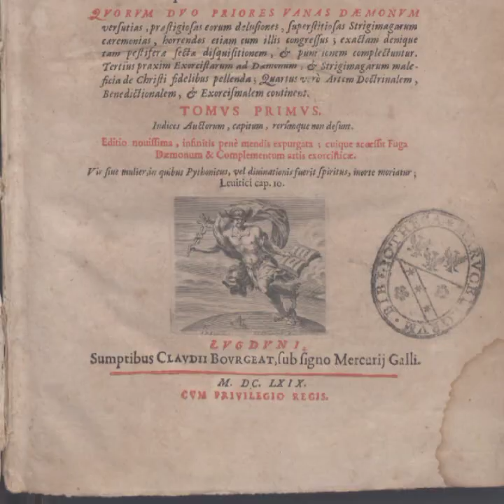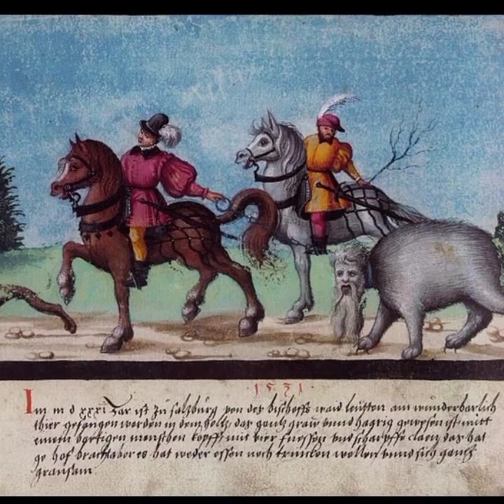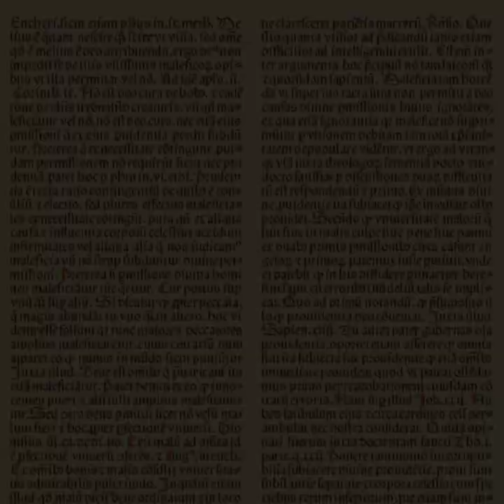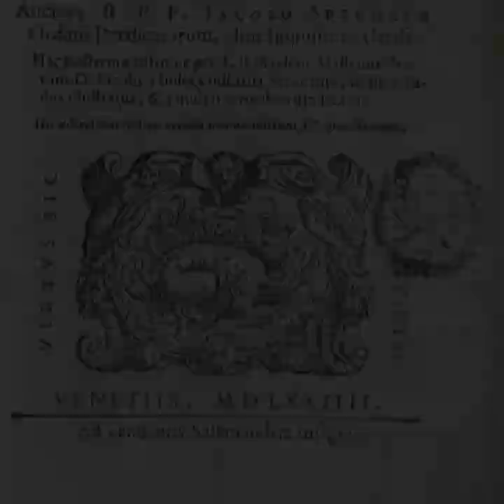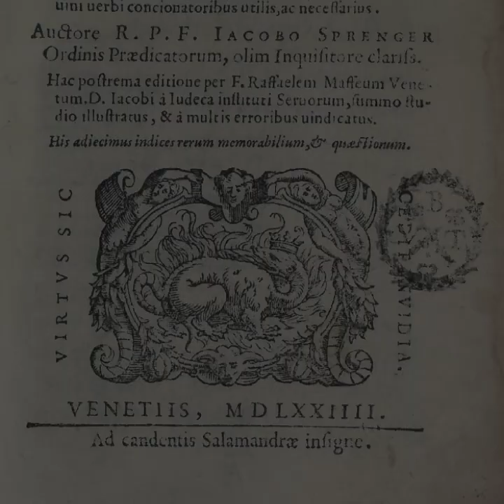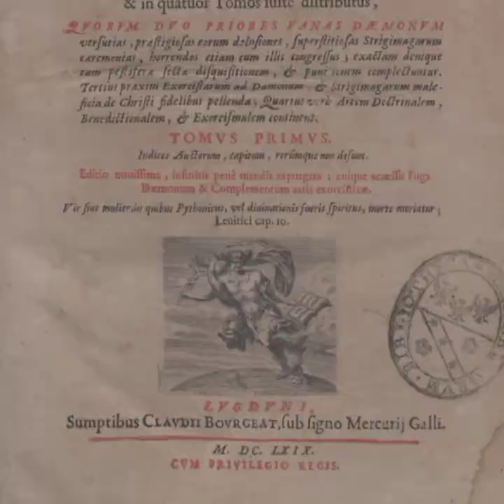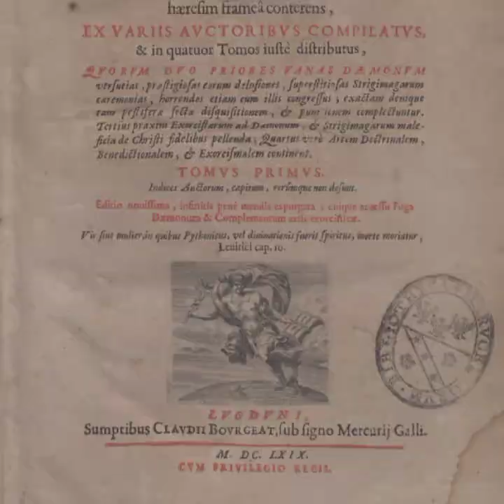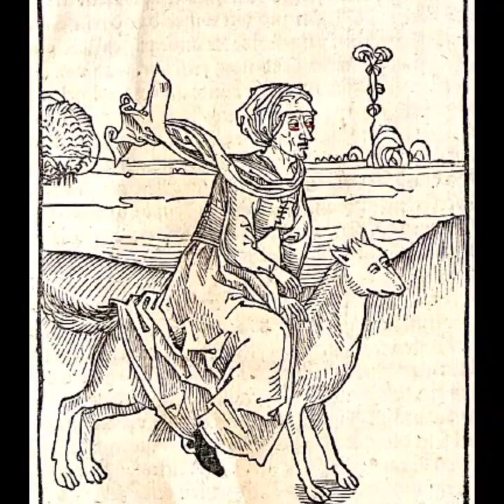La biblia de los cazadores de brujas: el Malleus Maleficarum.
Explora el siniestro pasado de la caza de brujas en nuestro nuevo video. Desde su creación hasta sus consecuencias, este libro desencadenó un verdadero infierno en la Edad Media. ¡No te lo pierdas!